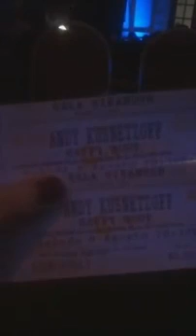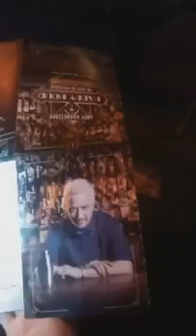Periscope en Happy Hour